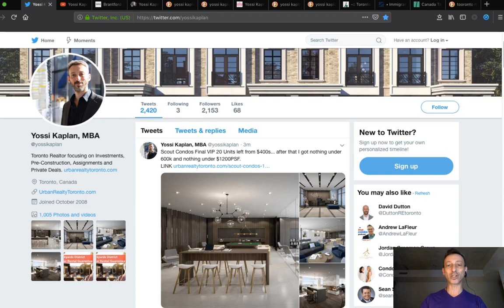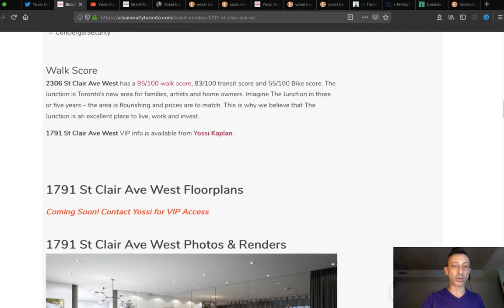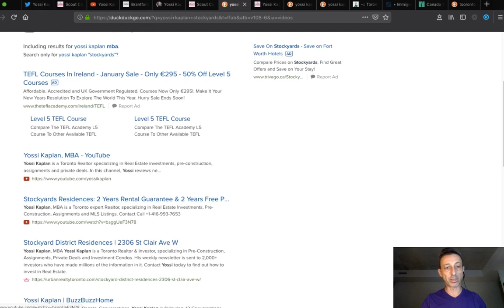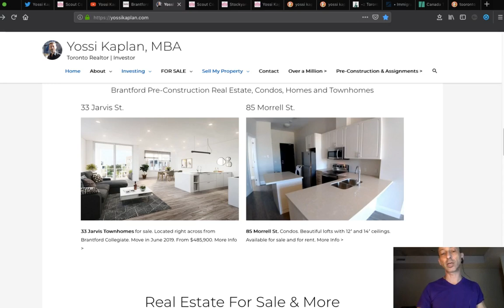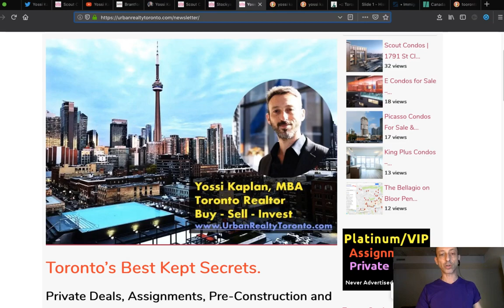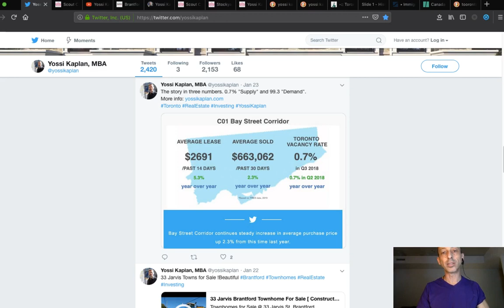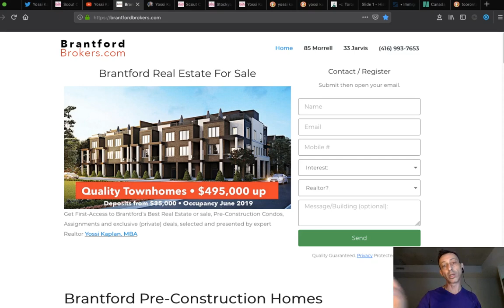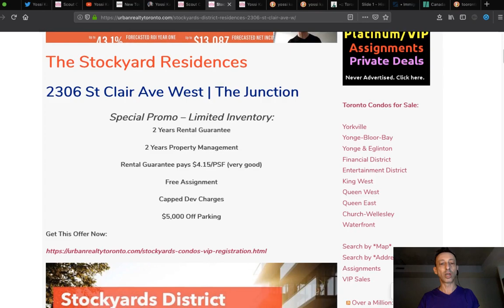Why is EVERYTHING Selling out?!? Plus LAST Condos in the 400s and 500s | #130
Every Toronto Condo project launching is SELLING OUT regardless of price. WHY is that? Will we see LOWER or HIGHER prices?
Toronto expert Realtor Yossi Kaplan explains.

Plus - the LAST units under 400k and 500k

Scroll below for way more info, links and deals. Yossi